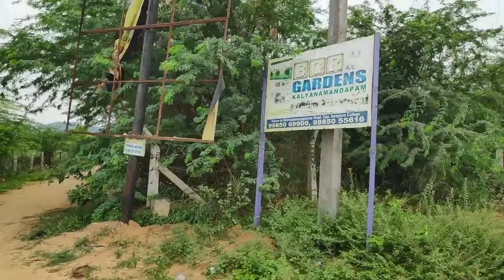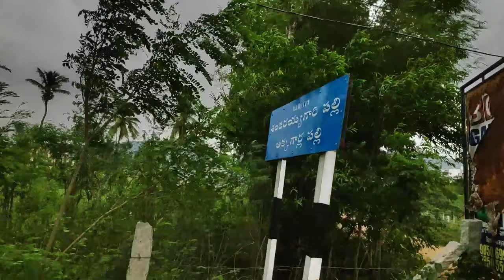srinivasa mangapuram story